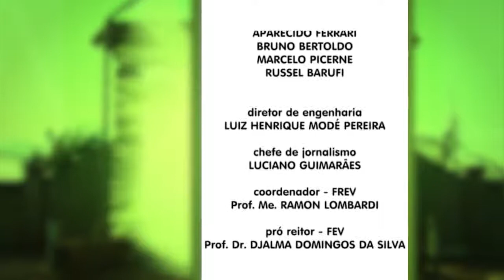Notícias do Campo Bloco 2 - 16/09 Sábado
Confira o programa Notícias do Campo Bloco 2 - 16/09 Sábado